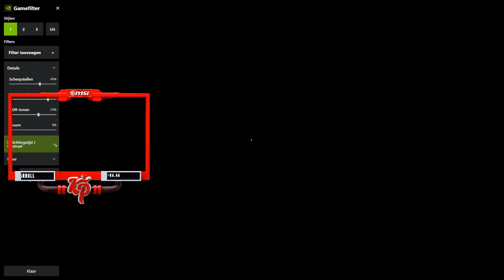De Beste WARZONE TRIO!!!(Enzo & Jur & Noël)| Live Op Twitch Stream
Alle gebruikte content zijn officieel niet van mij en hebben hun eigenaren. Hieronder hun socials: